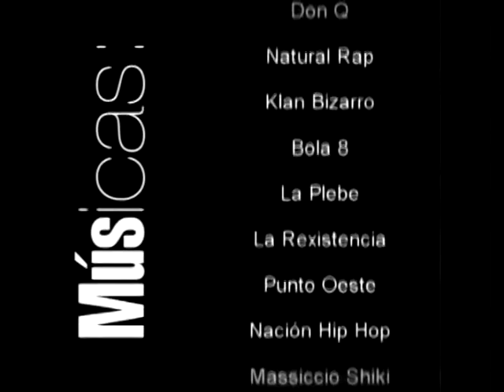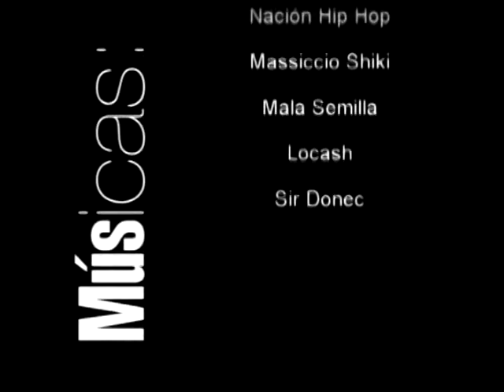Hip Hop del Oeste (parte 3)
Realizado por el Área de Cultura del CMD Oeste, acerca una actividad artística característica de los jóvenes en el territorio. Cuatro docentes del proyecto Talleres Culturales y Recreativos comparten todos los años el género a través de rap, graffiti y breack dance.
Durante el 2011 se realizaron las entrevistas a actores representativos del Hip Hop local, priorizando a aquellos que desarrollan su arte en el distrito oeste de la ciudad.
En la propuesta de llevar adelante el proyecto de Talleres culturales y recreativos subyace la importante premisa de que todos deben tener acceso a las políticas culturales. Buscamos ampliar los espacios de enriquecimiento personal y colectivo, las libertades y los beneficios que derivan de una amplia participación cultural.
Realizar talleres en contextos desfavorables se basa en estos conceptos. Este Proyecto trabaja en la disminución de la brecha existente entre los que acceden al consumo y disfrutan de insumos culturales y los que no poseen tales posibilidades.
La cultura es un eje central del desarrollo de las sociedades y debe existir permanentemente una construcción cultural entre comunidad e instituciones, teniendo en cuenta y respetando la visión de mundo que cada uno aporte para la construcción conjunta. De esta forma el patrimonio social-cultural se seguirá generando, alimentando, transformando y fortaleciendo permanentemente.
La cultura hip hop puntualmente, nace a finales de los años '60 como respuesta a un ámbito deprimido y deprimente en las comunidades afroamericanas y latinoamericanas de barrios populares neoyorkinos. Desde los años ochenta, el hip hop empezó a llegar a otros países. Sin embargo, cada vez que surgía, lo hacía siempre en zonas desfavorecidas y se podía observar el mismo tipo de proceso, o sea que el hip hop constituía una alternativa a la violencia. El hip hop representa una comunidad de pertenencia para una juventud urbana multiétnica que padece de identificación. En situación de precariedad, los jóvenes inventan en estos espacios intermediaros de socialización otras maneras de hacer y construyen sus competencias colectivas.

Duración 38´06´´

Participan:
Hector Eduardo Acosta,Marcelo Cabrera, Claudio "El Cuarto", Mkv, Don Q, Punto Oeste, Sergio "El Mono" Monzón, Brian "Pupi", Sebastián "El Canu", Jordi, Adrián "ADN", Alberto "Michael" Elías, Sodio Flow, Racha, Sick, Alumnos del taller de Hip Hop C.M.D.Oeste.

Músicas:
Don Q, Natural Rap, Klan Bizarro, Bola 8, La Plebe, La Rexistencia, Punto Oeste, Nación Hip Hop, Massiccio Shiki, Locash, Sir Donec.